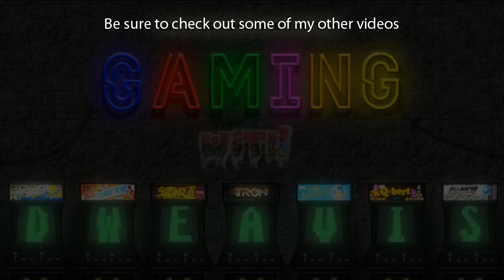Horizon Zero Dawn: Part 90 - Ancient Armory (no commentary) PS4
PODCAST LINKS